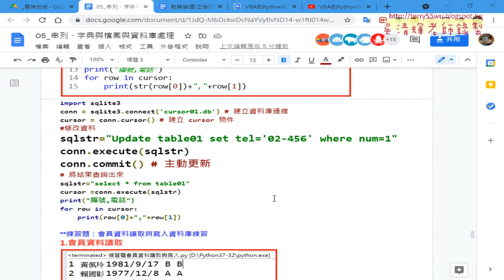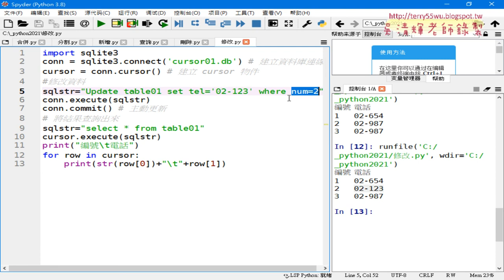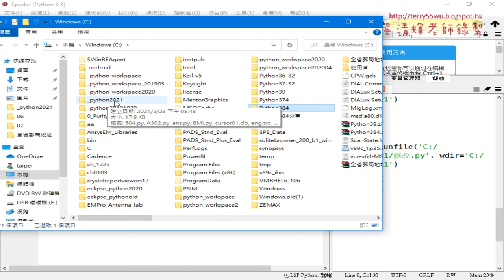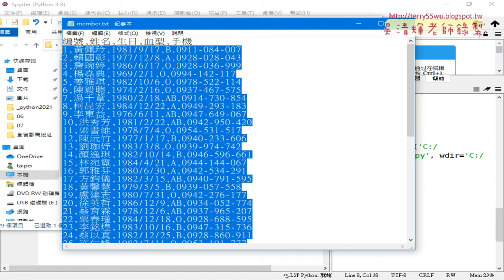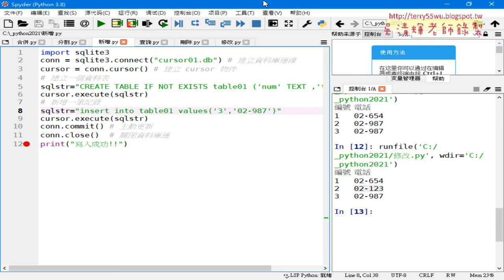02 修改資料與會員資料寫入資料庫